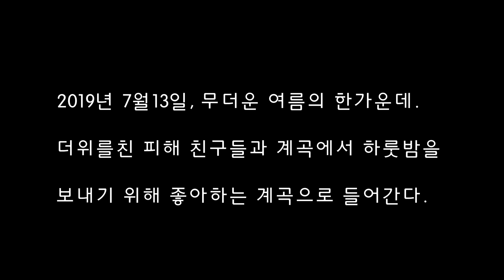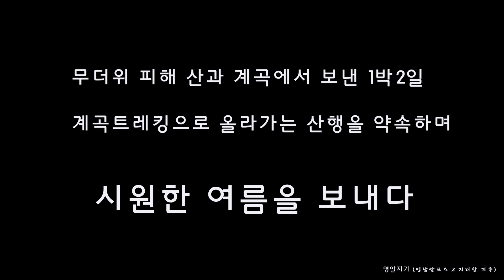여기가 무릉도원?/계곡 백패킹/계곡 트레킹/비박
무더위를 피해 산속 계곡에서 하룻밤 보내다.
인적없고 물말고 경치 좋은 산속 깊은 곳.

음악출처
Sunrise by Julian